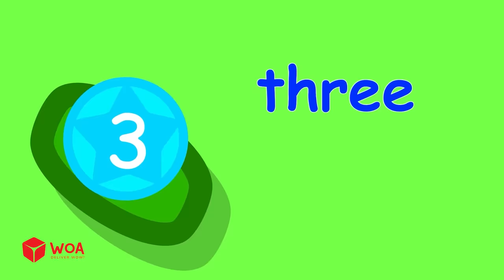Be Careful, Lucy! Play Safe with Baby Swing | Playground Safety 🤩 Wolfoo Kids Cartoon